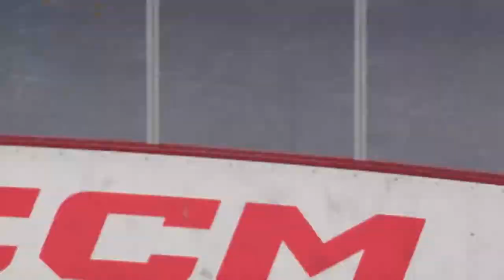NHL 23 - Säsongsläge med HV71 - #2